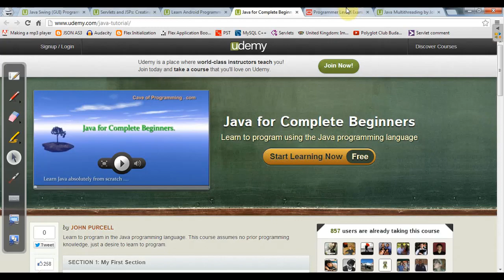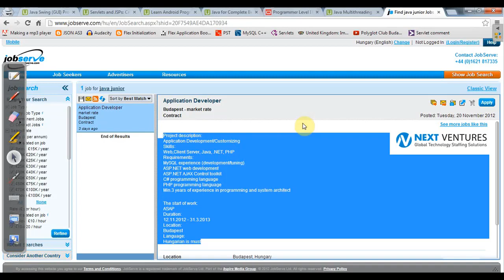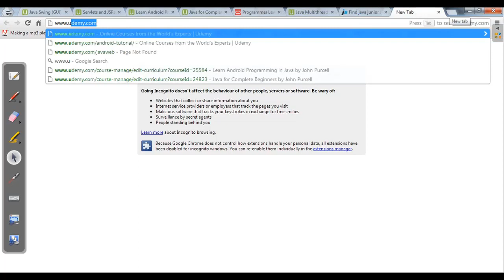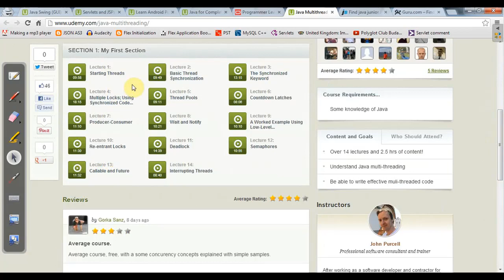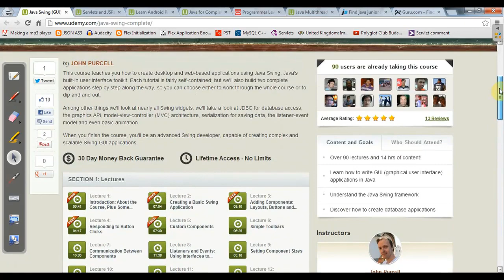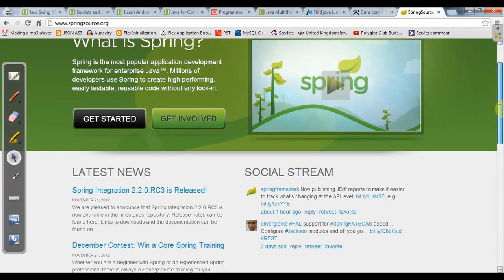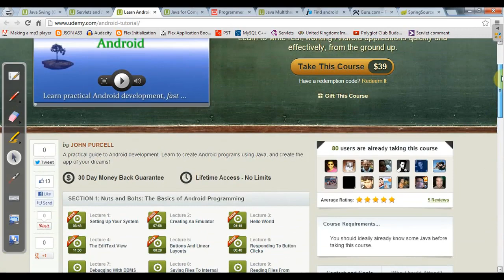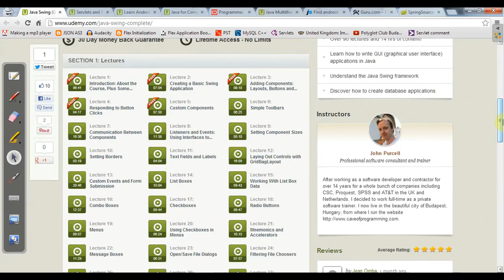3.Java tutorial - Getting a Job and What to Study After Completing Basic Java